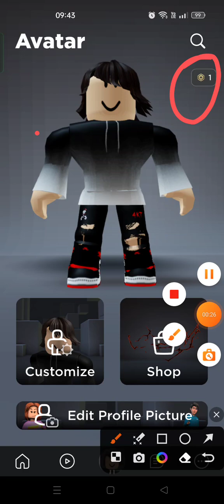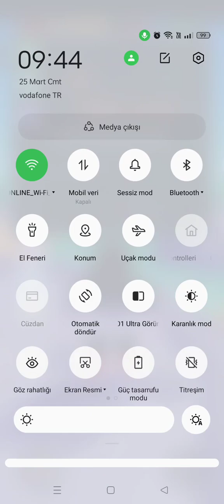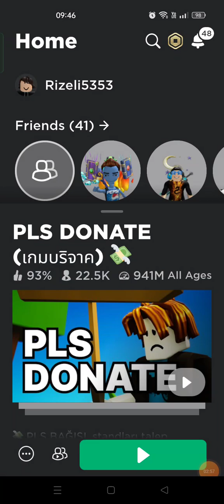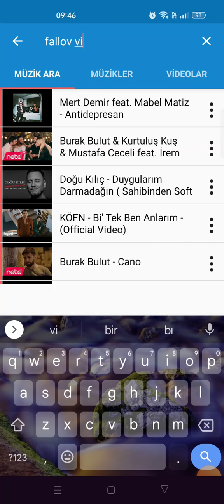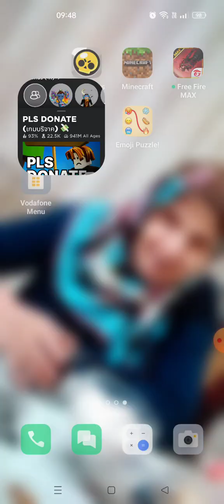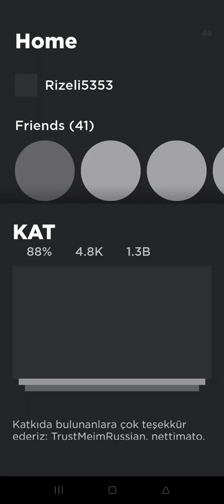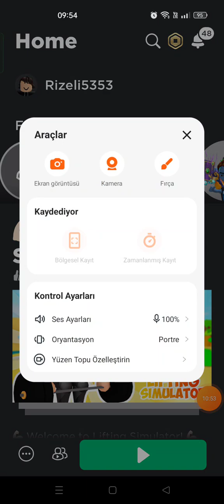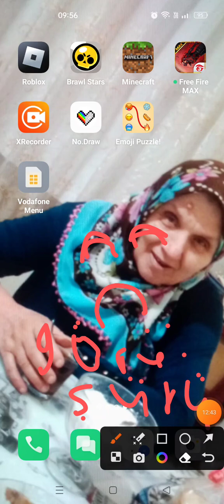25 Mart 2023